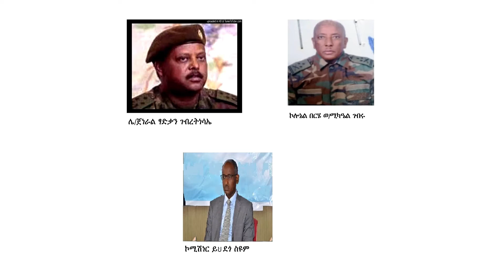የመያዣ ትዛዝ የወጣባቸው የጁንታው አባላት